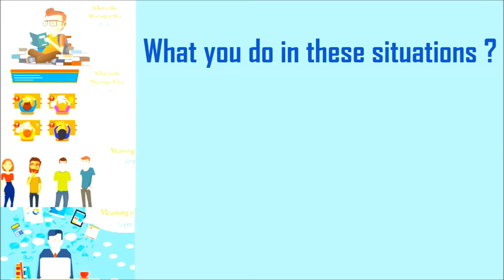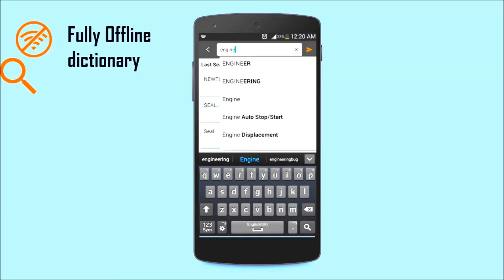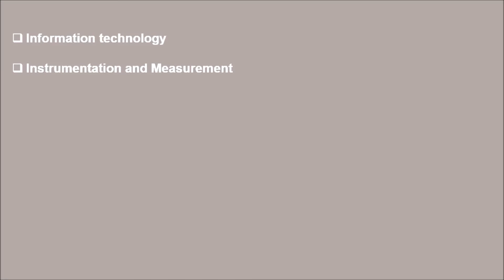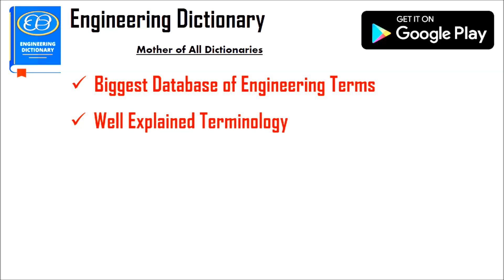Engineering Dictionary | Engineering Bug | Mother of Dictionaries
This is the Premium Engineering Dictionary powered by Engineering Bug. It is the smart engineering dictionary app designed to keep in mind each and every requirement of engineers, it is used by All Engineering students, teachers, and other professionals as a reference guide.
It contains more than 1,50,000 words meanings from every engineering branch with hourly updates of new words. Now no need to search Google or Wikipedia for the meaning of engineering words. We recommend every engineer to download and use this engineering dictionary app for better and fast learning.
It’s made for engineers and made by engineers
You can find here terms related to
Aeronautical engineering
Actuators
Aerospace Engineering
Aluminium and Metals
Architecture engineering
Automobile Engineering
Aviation engineering
Cables and Wires
Chemical engineering
Civil Engineering
Computational Science
Computer engineering
Design and Drafting
Electrical engineering
Electrical-Mechatronics and Robotics
Electromechanics
Electronics and communication
Engineering dictionary
Hydraulics
Information Storage and Retrieval
Information technology
Instrumentation and Measurement
Intelligent Systems
Manufacturing Processes
Mechanical engineering
Mechanics
Mining and metrology
Networking
Operating System
Physics and Chemistry
Plastic engineering
Principles and Standards
Programming Languages
Software Engineering
Thermodynamics and Thermo-Science
Tools and Technology
And so many
Features of Engineering Dictionary.
• All Offline dictionary, No need of internet connection every time
• Easy Searching with Auto suggested words on typing.
• Learning with fun, learn the meaning of Random words.
• You can add your favorite words in MY DICTIONARY menu for quick access and can read them later
• You can share your knowledge by contributing the words you think you know better.
• Grab the meaning of any word, on just single clicking on it as like Wikipedia.
• Stay updated with Engineering News and New happenings in engineering world
• It will give you the meaning of every engineering term in the properly defined way with examples.
• You can search almost every engineering term related all engineering world.
• You can see your last search words with a time of searched, on the main screen and can check meaning any time.
• You can put words in the search box by speaking with a feature of Google speak.
• To keep you update in engineering world it will give a word meaning daily on your notification penal.
• Very easy, dynamic, fluidic and friendly user interface.
• Perfect meanings of more than 1,50,000 words with the explanation.
• It connects you with online engineering world.
• You can request for best meaning of any word to our experts.
• We think that Learning should not be stopped, so we are updating our database hourly.

On our engineering dictionary platform, every explanation is provided by highly experienced and experts. Our motive is to provide best solutions in every engineering field.